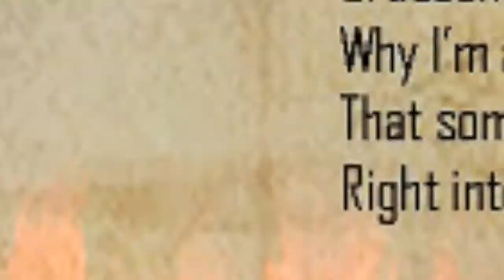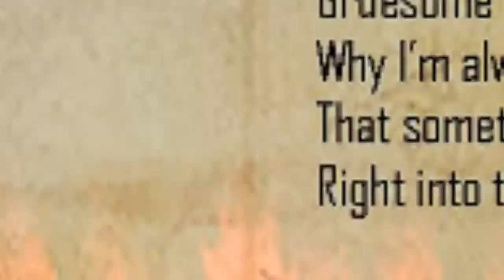DREYELANDS - Rooms of revelation - 03 Pretending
DREYELANDS - Rooms of revelation